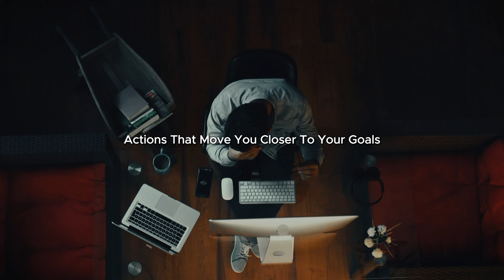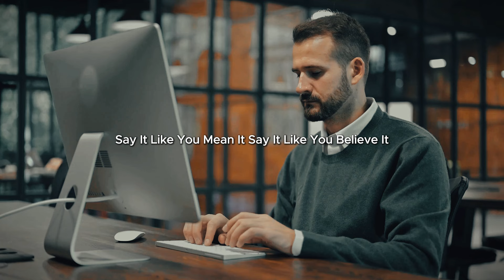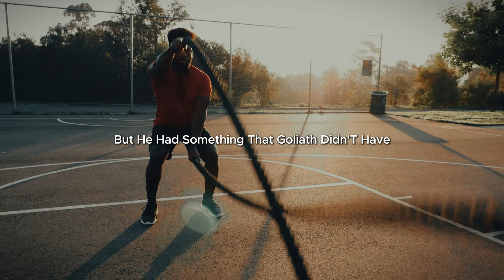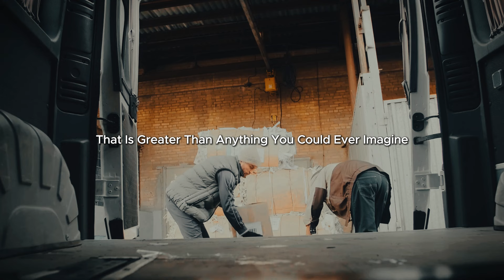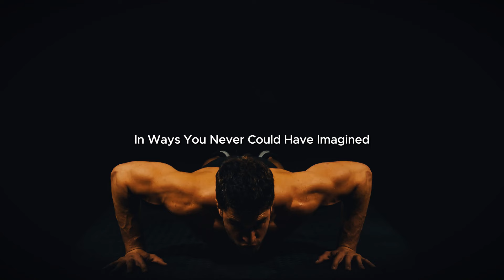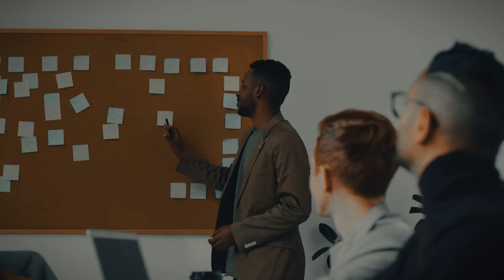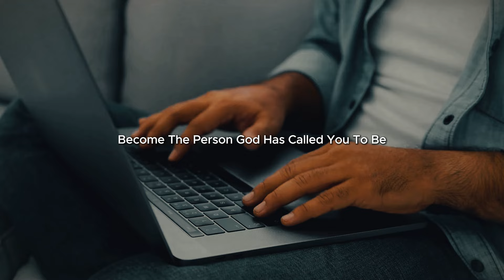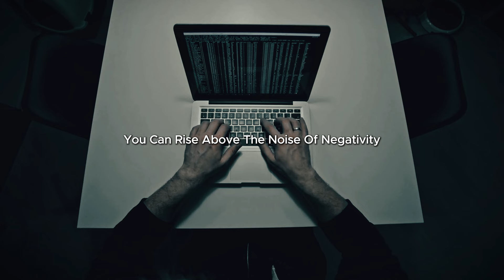I AM GOING TO WIN! -- Inspired Joel Osteen Motivation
"I’m going to win! What does victory look like in your life? 🏆 Imagine stepping into every challenge with the confidence that it’s already yours to conquer. Inspired by the powerful words of Joel Osteen, this video will reignite your faith, strengthen your mindset, and inspire you to push forward no matter the odds.

This isn't just about winning in life—it’s about embracing the belief that every setback is a setup for a comeback. Are you ready to claim your victory and walk boldly into your purpose? Let’s unlock the potential you’ve been carrying all along.

🔥 Watch now, and let the inspiration fuel your next big win!